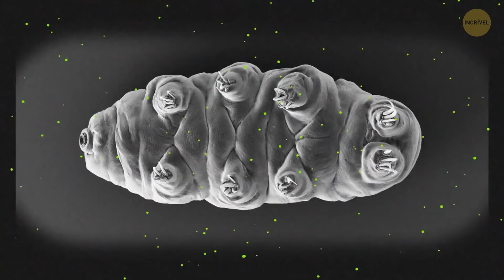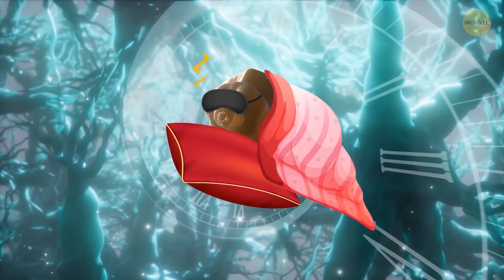Os Pinguins Têm Uma Substância Química Encontrada Apenas em Vênus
O que tem de legal sobre os pinguins? Eles parecem andar de "smoking", adoram andar de tobogã e não sabem voar, embora sejam aves. Mais uma coisa legal sobre eles: eles podem ser de Vênus! Sim, os cientistas encontraram vestígios de uma substância química que os liga diretamente ao planeta Vênus! Será que pode ser o lar original deles?

Animação criada pelo Incrível.